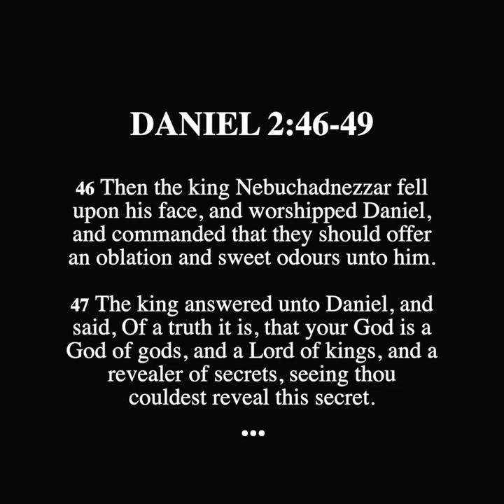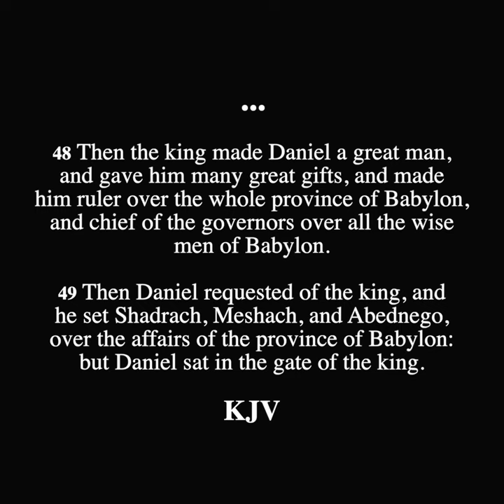DANIEL 2:46-49 - Daniel and his Friends Blessed